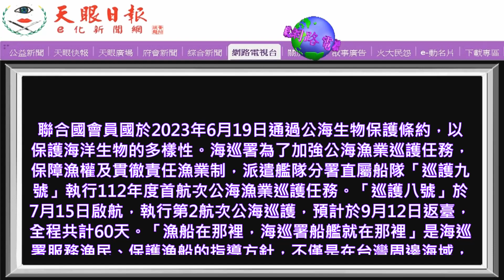【漁船在那裡～船艦就在那裡】海巡啟動第二航次公海巡護